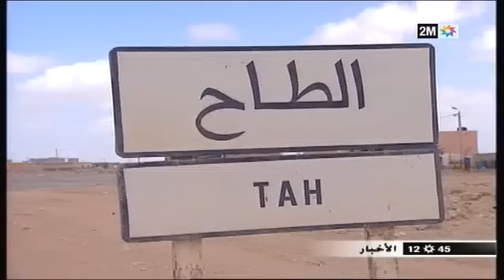FRMC-3ème Challenge de la Marche Verte 2 ème étape